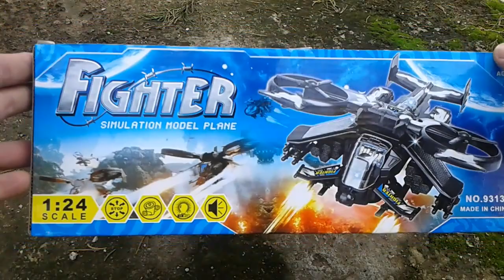Avatar Scorpion helicopter Airplane model Toy Vehicles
Toy helicopter Avatar Scorpion helicopter Airplane model Toy Vehicles Avatar RDA Scorpion Gunship.